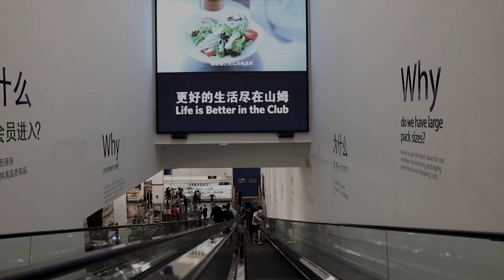The History and Life of a Banana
A documentary examining the past, present, and future of a banana, a simple fruit with a complex life cycle.